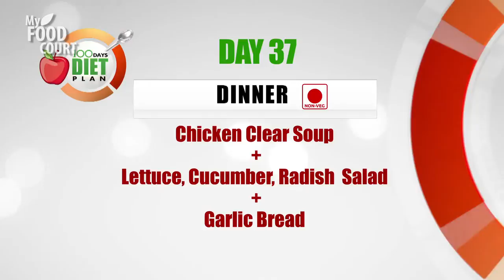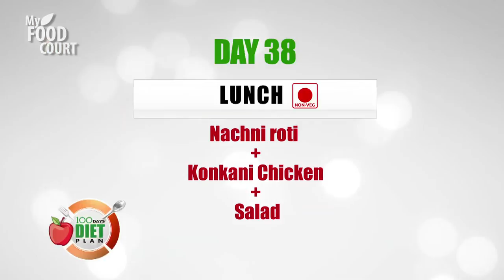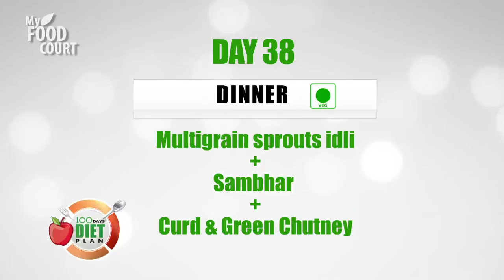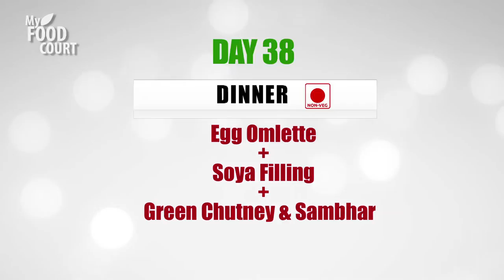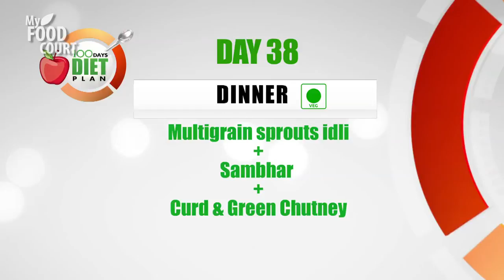100 Days of Healthy Dieting - Day 38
100 days of healthy diet is what this show promises. With experts such as Mikita Gandhi , who is a renowned Clinical Dietician, your sure to stay fit and healthy. We ask a question everyday which is related to food, health etc. Today's question is, "Does nutrition get eliminated when food is kept in the fridge?